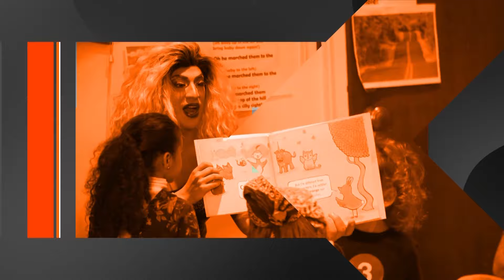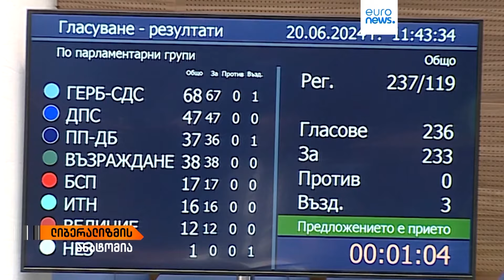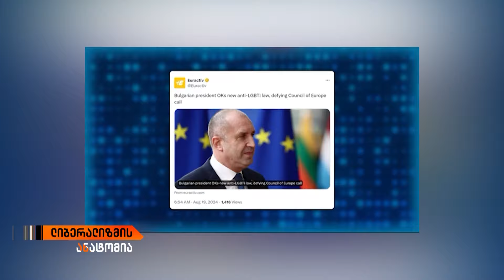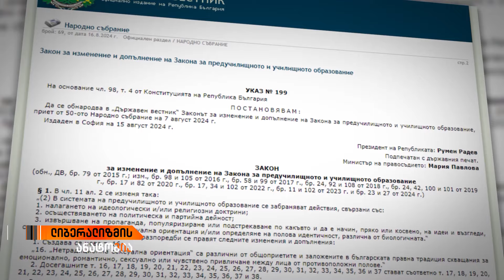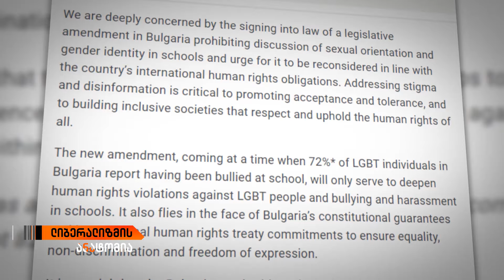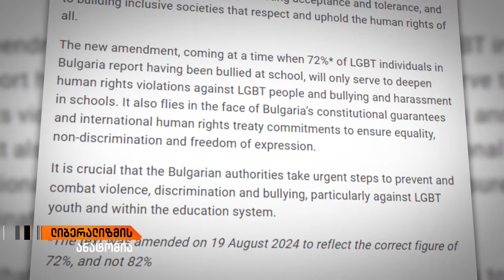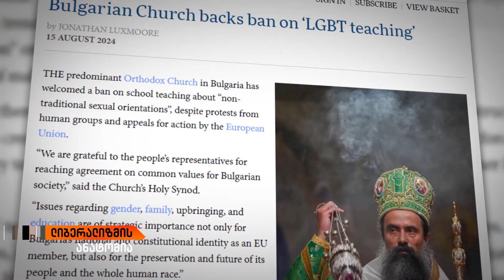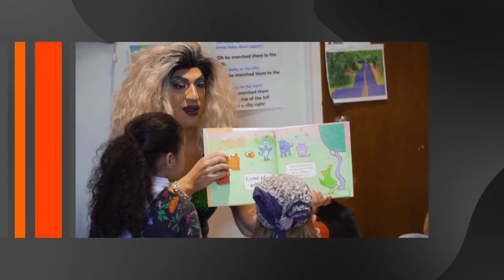"ლიბერალიზმის ანატომია" გიორგი ახვლედიანთან ერთად | 29/08/2024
ევროკავშირის წევრმა ბულგარეთმა ლგბტ პროპაგანდა კანონით აკრძალა

"ლიბერალიზმის ანატომია" გიორგი ახვლედიანთან ერთად